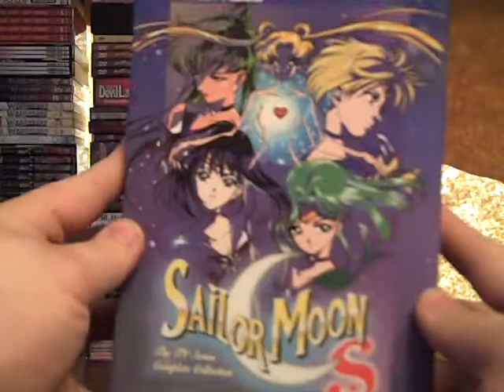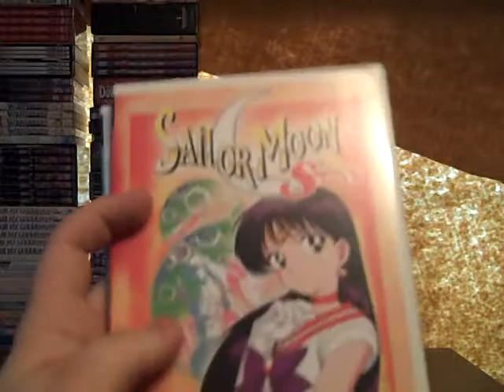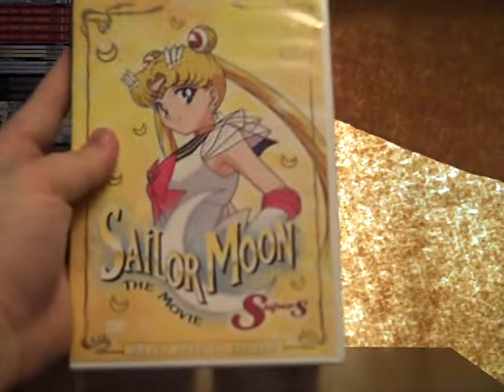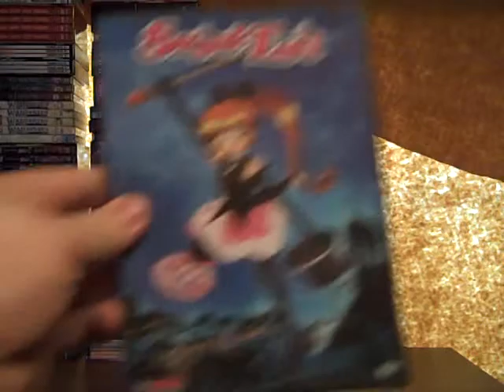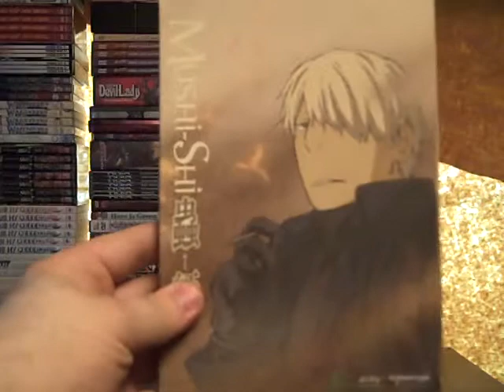Anime DVDs In Depth Part 11 Back Shelf Pile 3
Looking at my anime DVDs in excruciating detail.

DVDs covered:

Sailor Moon (S1+S2+S3+S4+three movies?)
Samurai Horror Tales
Saint Tail
Mushi-shi
Glass Fleet
Witch Hunter Robin